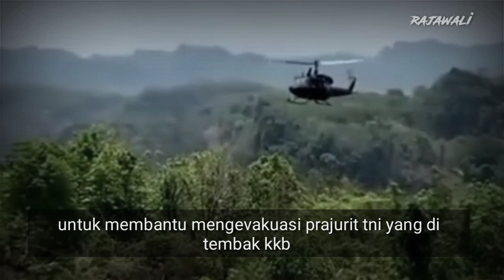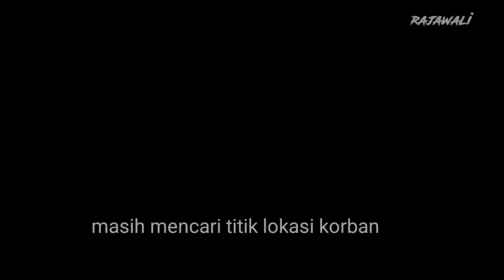TNI terjunkan pasukan elit distrik Mugi untuk mencari TNI yang hilang paska mencari pilot Susi air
film pasukan elite TNI mencari TNI yang hilang di distrik Mugi,paska mengalamatkan pilot Susi air